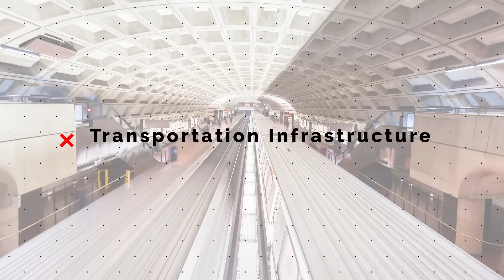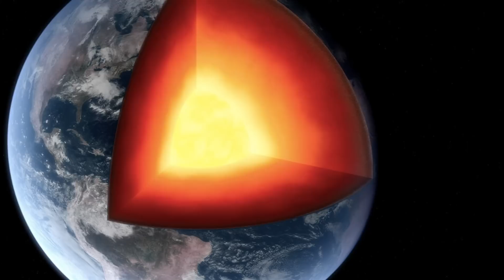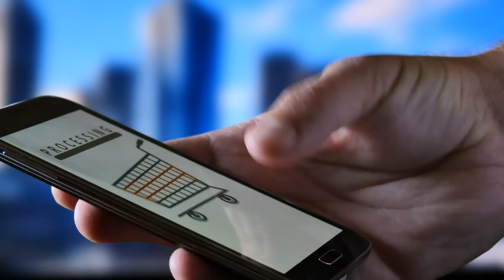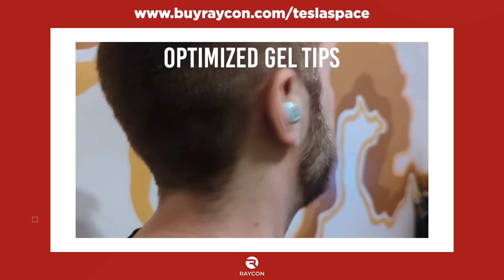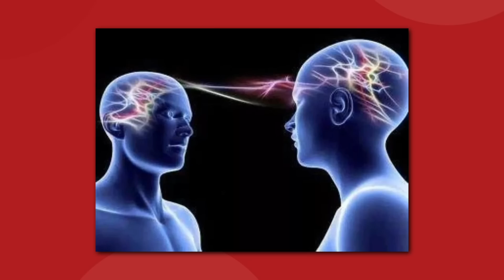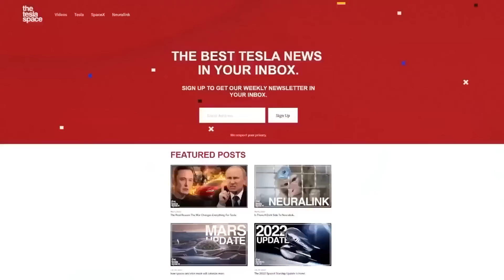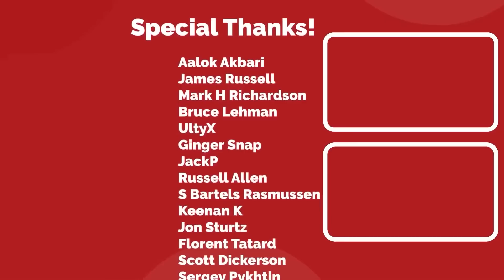How Elon Musk Will Build The City Of The Future!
How Elon Musk Will Build The City Of The Future! How would the cities of the future be built if it were up to someone like Elon Musk utilizing the recourses from companies such as Tesla, The Boring Company, Starlink, and SpaceX?

0:00 Start
1:55 Transportation infrastructure
7:53 Raycon
9:06 Sustainable energy for all
11:59 Long haul transportation

Last video: New Tesla Cybertruck Production Line Update!